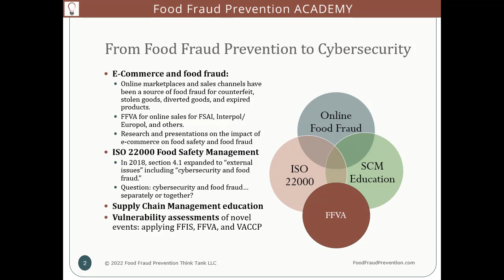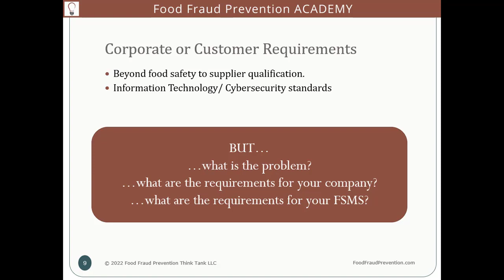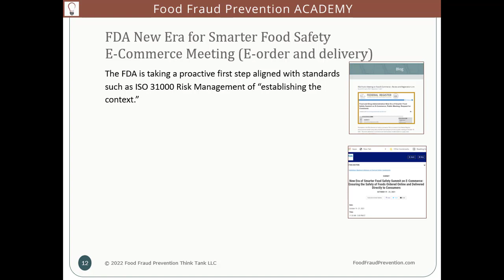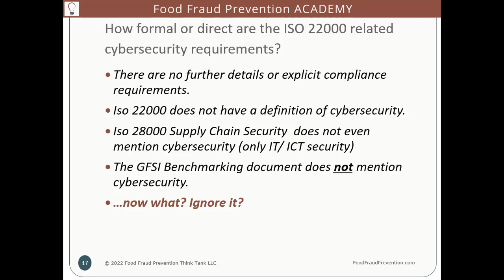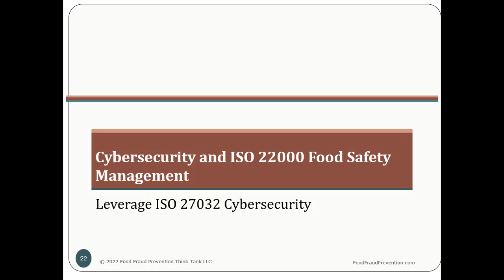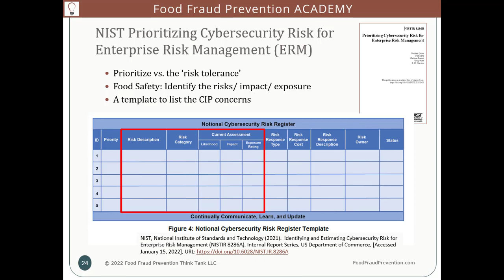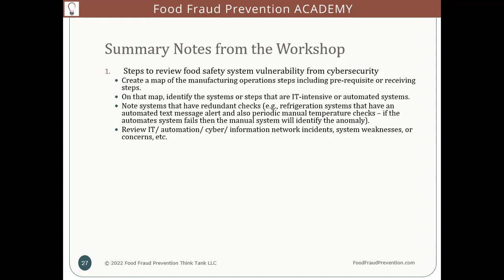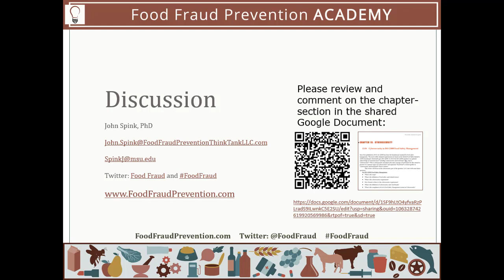BSCM FFPTT FFPA Spink Cybersecurity and FSM and SCM for SCM303 and FSS22 v14 Short UpdatedQR SEND ta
Spink, John W (2022). Cybersecurity and the Role of the Food Safety Manager, Session: Cybersecurity and Food Safety, Food Safety Summit 2022, Rosemont, Illinois, May 10, 2022.